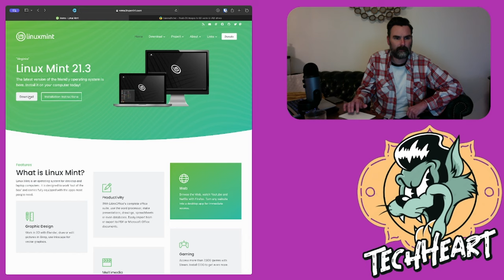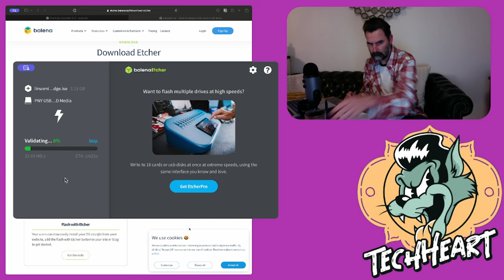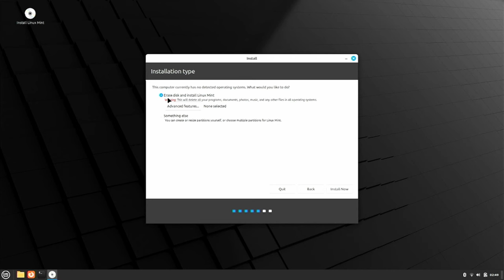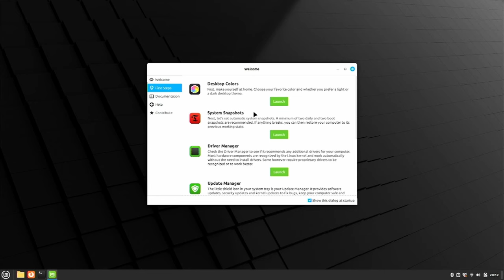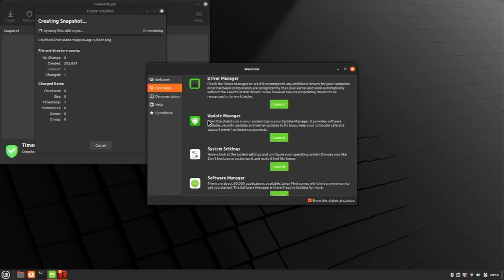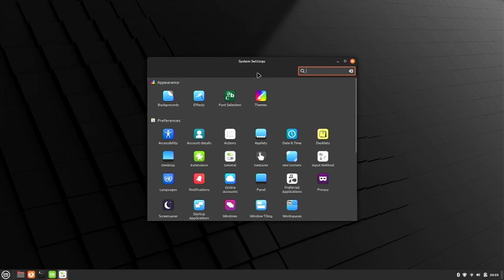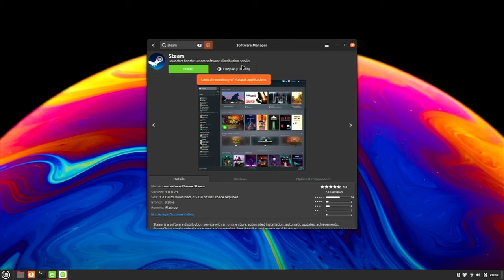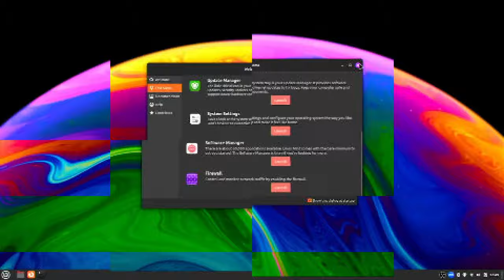Switching to Linux: Linux Mint - No terminal needed!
TechHeart starts a series about 'Switching to Linux'... this time around, we're taking the stance of a brand new Linux user... are you interested in running Linux but don't know where to start? Well - this video is for YOU!! Linux Mint is a great Linux distro for the first time Linux user... TechHeart will help you install it, customize it and get your favorite software on it - all without a terminal or a sudo!

Come along for this series - where we'll install a few flavors of Linux, working our way up to Arch - all without a terminal and without advanced Linux jargon!

This is a series for the new Linux user!!! Let us know any questions you have, and check back for other additional videos that might answer more of your questions. lets g0000000!!

techheart.life